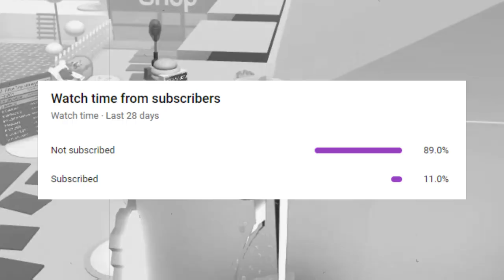A Surprisingly Simple Samovar Episode | Roblox Bee Swarm Simulator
Gumpendium returns to Bee Swarm Simulator by helping Dapper Bear with his Beesmas quest; polishing up the Samovar, this decoration gives Nectar, Honeysuckles, and other rewards!

🎁 x2 Event: Join for 48 hours of x2 Pollen and Convert Rate to celebrate the new year. Complete quests for Bee Bear, Winter quests for all the NPCs, meet Dapper Bear and his Planter Pots, and more.